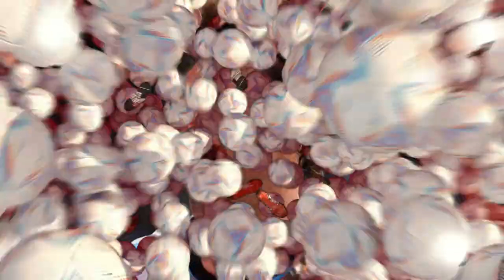🔥 EL CREATIVO MAXI MORALEZ 2° REFUERZO DE RACING - MERCADO DE PASES RACING 2023 - VUELVE MORALEZ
Hola Fanáticos y Fanáticas  de Racing Club! Bienvenidos a nuestro Canal de Noticias de "La Academia"; aquí vamos a compartir las últimas noticias de Racing al día de Hoy.

✅ Créditos Fuente: Racing del Alma, Relatores, La Comu de Racing
✅ Créditos Imágenes: Racing Maníacos, El Gráfico, MLS Multiplex, Getty Images, NYCFC Español, imago sportfotodienst, Perfil, TyC Sports, Argentina AS, NYC FC